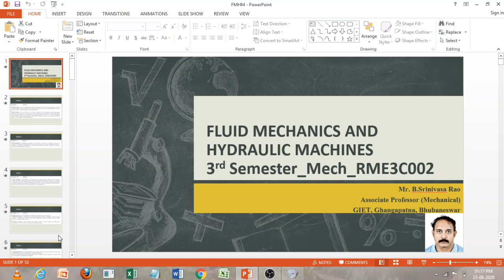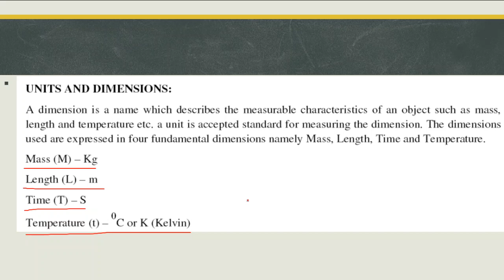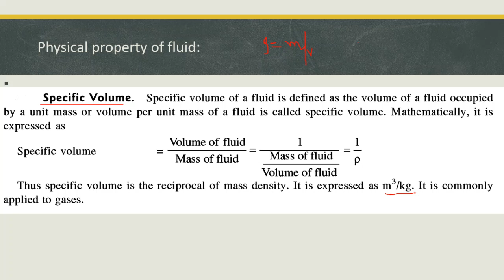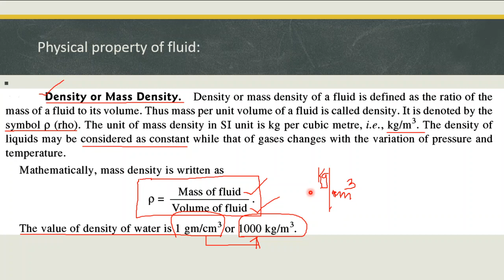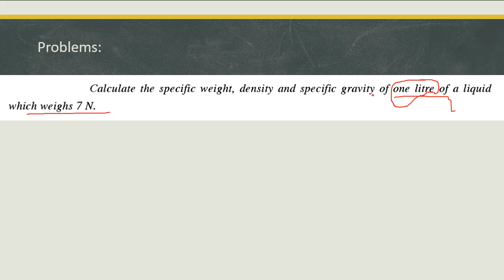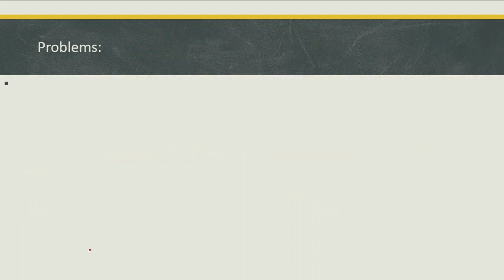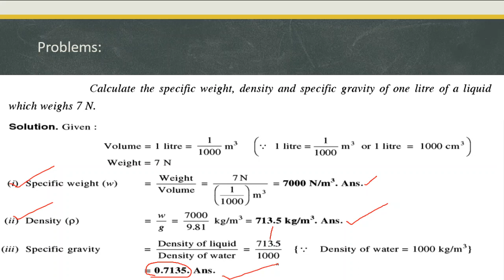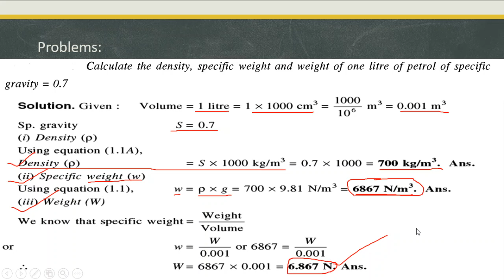Lecture-3_Physical Property of Fluid with Numericals_Fluid Mechanics & Hydraulic Machines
By the End of the Module you will learn:
 Introduction
Scope of fluid mechanics and its development as a science
Physical property of fluid:
Density, Specific gravity, specific weight, specific volume, surface tension and capillarity, viscosity, compressibility and bulk modulus, fluid classification.
Fluid statics: pressure, Pascal’s law, pressure variation for incompressible fluid, atmospheric pressure, absolute pressure, gauge pressure and vacuum pressure, manometer. Hydrostatic process on submerged surface, force on a horizontal submerged plane surface, force on a vertical submerged plane surface, Buoyancy and floatation, Archimedes principle, stability of immersed and floating bodies, determination of metacentric height.